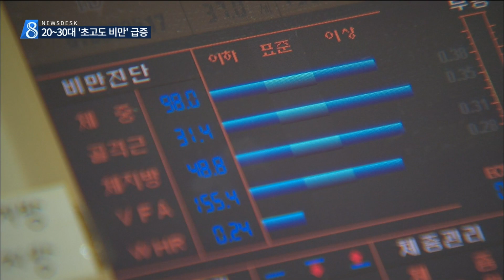Health | 젊은층 '초고도 비만' 급증 • 2014-09-15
Title: 젊은층 '초고도 비만' 급증ᆢ자가치료 어렵다
Program: MBC 뉴스데스크
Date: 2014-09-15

37살 박 모 씨는 10대 때부터 늘 몸무게를 의식하며 살았습니다.

대인관계에 자신이 없어질 때마다 손댄 건 오히려 치킨과 튀김, 만두 같은 기름진 음식들.

그때마다 살이 더 찌는 악순환이 이어졌고 급기야 최근에는 키 155센티미터에 98킬로그램, 초고도비만에 이르렀습니다.

박00(37)
"스트레스받을 때마다 먹는 걸로 풀게 되고, (밖에) 나가기가 너무 겁이 났어요. 위아래로 사람들이 훑어보는 것도 싫고"

이와 같이 초고도비만으로 분류된 사람들의 숫자는 갈수록 늘어나 특히 20대와 30대 젊은 층의 경우 12년 사이 4배 이상 급증하고 있습니다.

가장 큰 이유는 고칼로리 식사와 운동부족.

이들이 어린 시절을 보낸 80년대를 기점으로 패스트푸드가 급속히 보급됐고, 자가용 이용률이 높아지면서 신체 활동이 급격히 줄었다는 것입니다.

전문의들은 초고도비만의 비율이 시간이 갈수록 급증할 것으로 보고 있습니다.

안수민 교수/한림대성심병원 외과
"가장 심각한 것은 20대, 30대도 아니고, 40대도 아니고요, 지금 자라나고 있는 청소년들입니다. 그게 가장 심각한 문제죠."

통상적인 비만이라면 식이요법과 꾸준한 운동으로 체중 조절이 가능하지만 초고도비만일 경우에는 어떨까요?